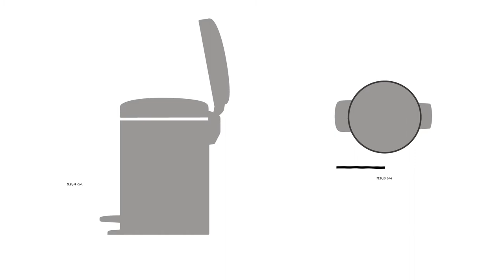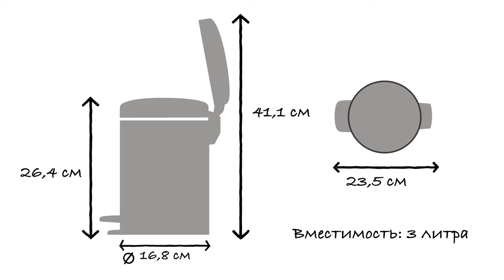Педальный мусорный бак 3 литра - Brabantia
Педальные баки Brabantia NewIcon предлагаются в широком ассортименте размеров и цветов. Этот бак на 3 литра идеально подходит для ванной или туалетной комнаты.

Бак открывается легким нажатием на педаль, при этом не пропускающая запах крышка закрывается медленно и бесшумно.

Мешки для мусора PerfectFit имеют цветовую маркировку, совпадающую с маркировкой мусорного бака Brabantia, что позволяет легко подобрать идеально подходящие по размеру мешки.

Для данной модели бака используйте мусорный мешок PerfectFit «V» со стягивающей лентой.

Удобная установка и опрятный вид.

Съемное внутреннее пластиковое ведро удобно чистить.

Нескользящее основание обеспечивает максимальную устойчивость и предотвращает повреждение пола.

Этот педальный мусорный бак имеет вместимость 3 литра.  Диаметр изделия 16,8 см, глубина - 23,5 см, высота при закрытой крышке - 26,4 см, при открытой крышке - 41,1 см.

Педальные баки Newlcon предлагаются в ассортименте цветов и размеров.

Бак предназначен для ежедневного использования и поставляется с 10-летней гарантией и сервисным обслуживанием Brabantia.